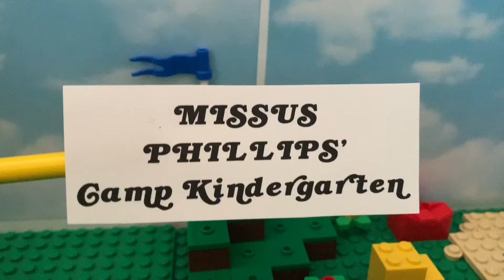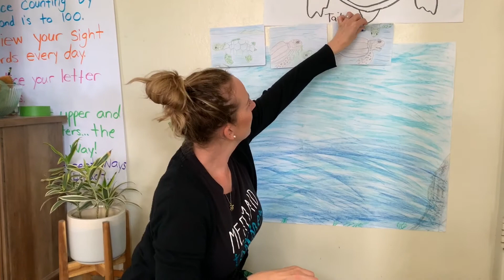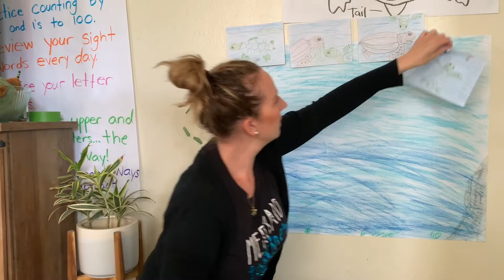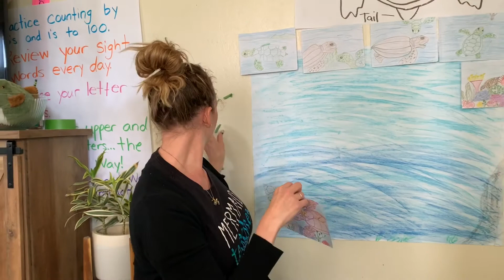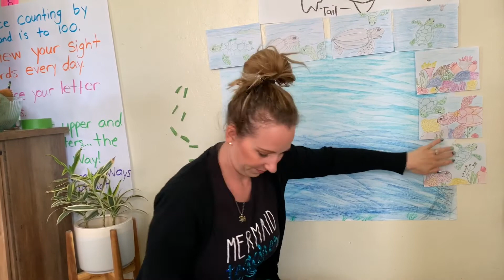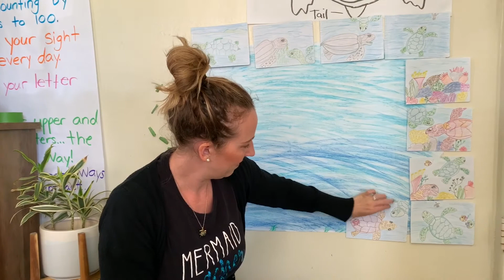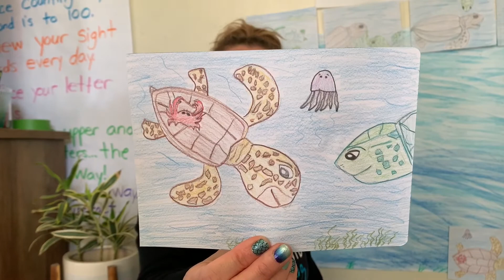Missus Phillips' Camp Kindergarten Episode 72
It's time for a story about an adventurous Green Sea Turtle! Murtle makes some new sea turtle friends on her day out and even learns about why some sea turtles look so unique. Join Murtle for a fun day at sea!